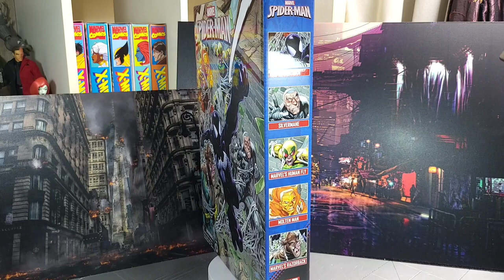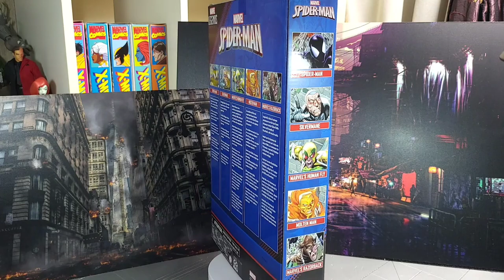Marvel Legends 5 Pack Spiderman Razorback Moltenman Human Fly Silvermane Action Figure Review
A bit clueless with this 5 pack boxset and the price itself.

My take Marvel Legends 5 Pack Spiderman Razorback Moltenman Human Fly Silvermane Action Figure Review

Berbaloi ker tidak, what say you?